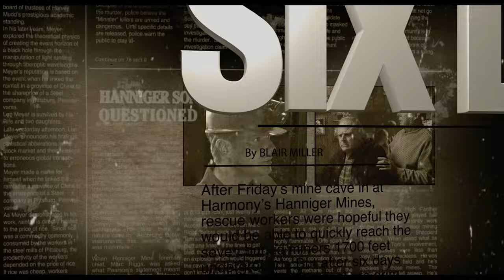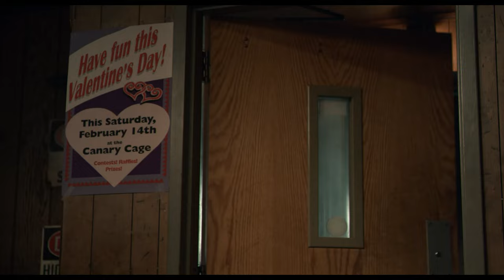Tom Hanniger Scene Pack | My Bloody Valentine 3D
“Why? Cause you people wanna blame me for the shit that happened a decade ago? I didn't kill those people!”

Made by uploading a blu-ray onto my pc then editing it in Adobe Premiere Pro

If you decide to use these clips, some credit would be cool